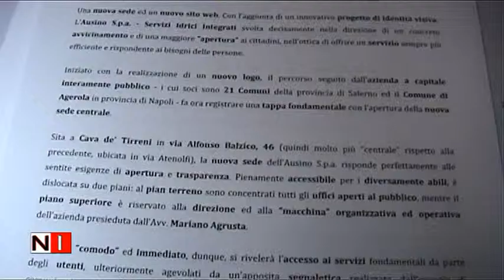Ausino Sistema delle condotte addottrice